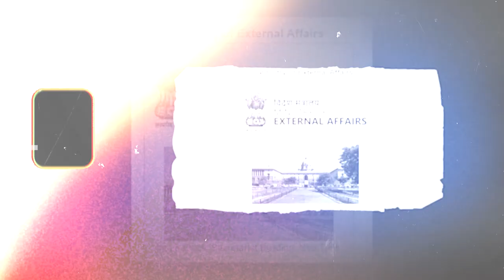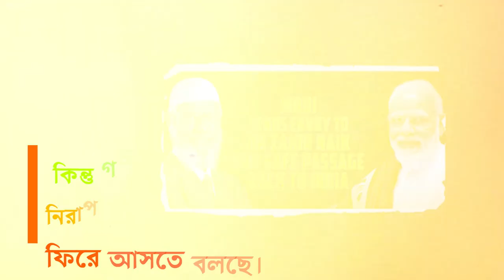ওমানে ১৭ জন মুসলিম নারী ইসলাম গ্রহন ভারত আদালতে ডাঃ জাকির নায়েক কে জেল পাঠানো আদেশ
ডাঃ জাকির নায়েক বাংলা লেকচার নতুন,
ডাঃ জাকির নায়েকের ওয়াজ,
ডাঃ জাকির নায়েক বনাম শ্রী শ্রী রবি শংকর বাংলা,
ডাঃ জাকির নায়েক বাংলা প্রশ্নোত্তর পর্ব,
ডাঃ জাকির নায়েকের কোরআন তেলাওয়াত,
ডাঃ জাকির নায়েক ও শ্রী শ্রী রবিশঙ্কর বিতর্ক,
ডাঃ জাকির নায়েক বাংলা লেকচার কাতার বিশ্বকাপ,
ডাঃ জাকির নায়েক হিন্দি লেকচার,
ডাঃ জাকির নায়েক বাংলা লেকচার কাতার,
ডাঃ জাকির নায়েক কাতার,
পীর সম্পর্কে ডাঃ জাকির নায়েকের অভিমত,
ডাঃ জাকির নায়েক ও শ্রী শ্রী রবিশঙ্কর বিতর্ক বাংলা,
কাতার বিশ্বকাপের উদ্বোধনী অনুষ্ঠান ডাঃ জাকির নায়েক,
ডাঃ জাকির নায়েক আরবি লেকচার,
ডাঃ জাকির নায়েক সম্পর্কে মিজানুর রহমান আজহারী,
আহলে হাদিস সম্পর্কে ডাঃ. জাকির নায়েক,
ডাঃ জাকির নায়েক ইংরেজি লেকচার,
ঈদে মিলাদুন্নবী ডাঃ জাকির নায়েক,
ঈদে মিলাদুন্নবী কি জায়েজ ডাঃ জাকির নায়েক,
ডাঃ জাকির নায়েক বাংলা ওয়াজ,
ডা জাকির নায়েক,
ডক্টর জাকির নায়েক লেকচার,
ডাঃ জাকির নায়েক এবং শাহরুখ খানের মাঝে কথোপকথন,
ডাঃ জাকির নায়েক এর জীবনী,
ডাঃ জাকির নায়েক এর লেকচার,
কাতার ডাঃ জাকির নায়েক এর লেকচার,
কাতার বিশ্বকাপে ডা জাকির নায়েক এর লেকচার,
ডক্টর জাকির নায়েক,
ডাঃ জাকির নায়েক কাতার বিশ্বকাপ,
ডাঃ জাকির নায়েক কাতার বিশ্বকাপ বক্তব্য,
কাতার ডাঃ জাকির নায়েক লেকচার,
ডাঃ জাকির নায়েকের জীবন কাহিনী,
কাতার ডা জাকির নায়েকের লেকচার,
নবি কিসের তৈরি ডাঃ জাকির নায়েক,
ডাঃ জাকির নায়েক বাড়ি কোথায়,
ডাঃ জাকির নায়েক বাংলা লেকচার কাতার ২০২২,
কাতার ডা জাকির নায়েক,
জাতির পিতা কে ডাঃ জাকির নায়েক,
ড জাকির নায়েক,
ডাঃ জাকির নায়েকের জীবনী,
ডাঃ জাকির নায়েক বাংলা লেকচার তালাক,
তালাক ড জাকির নায়েক,
ডাঃ জাকির নায়েক নতুন বাংলা লেকচার,
ডাঃ জাকির নায়েকের নতুন লেকচার,
বিয়ে নিয়ে ডাঃ জাকির নায়েক,
ডাঃ জাকির নায়েক বাংলা লেকচার নামাজ,
নামাজ নিয়ে ডা. জাকির নায়েক,
পর্দা নিয়ে ডাঃ জাকির নায়েক,
ডাঃ জাকির নায়েক পরিচয়,
ডাঃ জাকির নায়েক ফিফা,
ডাঃ জাকির নায়েকের বিরুদ্ধে ফতুয়াবাজী,
ডাঃ জাকির নায়েক বাংলা লেকচার (বিবাহ সম্পর্কে),
ডাঃ জাকির নায়েক বাংলা লেকচার অডিও,
ডাঃ জাকির নায়েক বনাম শ্রী শ্রী রবি শংকর,
বিশ্বকাপে ডাঃ জাকির নায়েক,
বাংলা লেকচার ডাঃ জাকির নায়েক,
ডাঃ জাকির নায়েক বাংলা লেকচার মাযহাব,
ডাঃ জাকির নায়েক লেকচার ডাউনলোড,
ডাঃ জাকির নায়েকের লেকচার,
ডাঃ জাকির নায়েকের লেকচার বাংলা,
ডাঃ জাকির নায়েক বাংলা লেকচার 2023,
ডাঃ জাকির নায়েকের সম্মান,
dr জাকির নায়েক
ভারতের r ss,
ভারতের প্রধান,
ভারতের স্বাধীনতা সংগ্রামের ইতিহাস,
পাবলিক ভারত,
ভারত হিন্দু রাষ্ট্র,
অখন্ড ভারত,
rss,
আরএসএস,
প্রথম কলকাতা নিউজ,
ভারত,
ভারতের রাজ্য,
ভারত তীর্থ,
ভারতের অবস্থা,
ভারত দেশ,
ভারত বাংলাদেশ,
ভারতের রাস্তা,
sayan banerjee,
rss media,
ভারতের পূজা,
ভারতের বাংলাদেশ,
ভারতের সামরিক শক্তি
ভারতের mea,
ভারত থেকে,
ভারতের রাজ্য,
ভারতের প্রধান,
আর ভারত,
ভারত বাতা,
ভারত,
ভারতের অবস্থা,
ভারত দেশ,
ভারতের বাড়ি,
ভারতের সীমানা,
ভারতের দাও,
ভারতের চ্যানেল,
ভারতীয়,
ভারতের এস,
ভারতের বাংলাদেশ,
ভারতের দেশ,
ভারতীয় বই